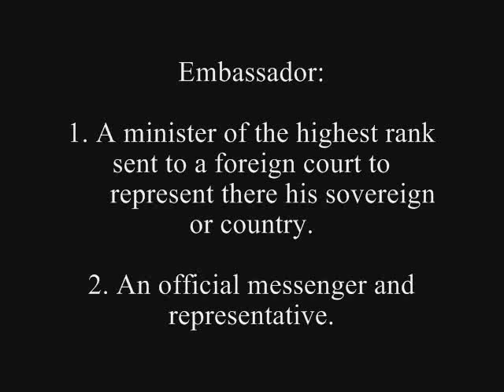We Are The Embassadors Of Earth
In this video Helen discusses how we are each the embassadors of earth.